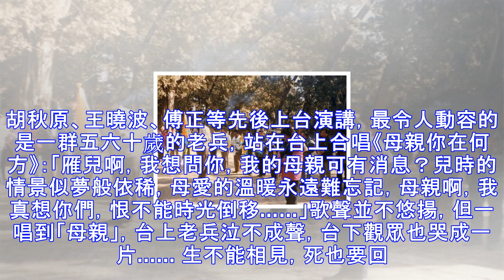「死也要回大陸」：上萬台灣老兵要回家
30年前的11月2日，台北，紅十字總會，剛過凌晨就已人山人海，應該9點正式工作的紅十字總會，3點半便提前打開大門——那是紅十字總會受託辦理赴大陸探親的第一天，據當時台灣「內政部長」吳伯雄回憶，幾天時間便有3萬多人領表登記。30年後，回憶起開啟兩岸人員往來、打破分隔38年堅冰的這一幕，國民黨盛讚這是台灣地區前領導人蔣經國的功勞，民進黨也來「搶功」。然而，倘若翻開泛黃的記憶，夜夜痛哭的爹娘、孤獨飄零的遊子……人民所承受的苦難沉重得實在令人羞談功勞。 「想家」何文德「死也要回大陸，不達目的，死不罷休」你可曾想象，一群五六十歲的老男人穿著「想家」字樣的上衣，哭著說想媽媽……1987年的台北街頭，這是多...
源: pixpo